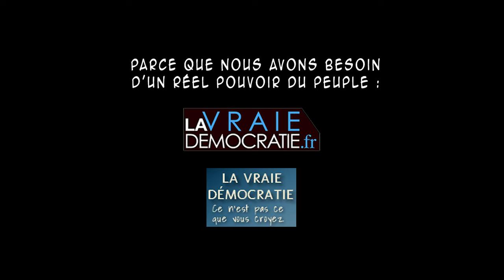Découvrez la chaîne Youtube de : La chaîne qui libère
Cette chaîne Youtube vous propose : "La chaîne  qui libère propose des vidéos d'éducation populaire pour sortir de l'impuissance politique et nous protéger des abus de pouvoir"

Le lien vers la vidéo-vitrine de la chaîne Youtube de : La chaîne qui libère
Nom de la vidéo : POLITEIA - L'assemblée constituante tirée au sort au Canada

Descriptif lié à la vidéo-vitrine présenté ici :
Extrait de "POLITEIA#2 | La démocratie participative est-elle un conte de fées ? | Clément Viktorovitch" docteur en science politique, chercheur au Laboratoire Communication et Politique (CNRS) et directeur de Politeia.